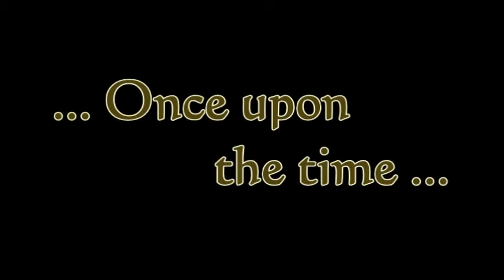Advertisment for "Nokia 1280 - Breaking the distance" (A marketing project)